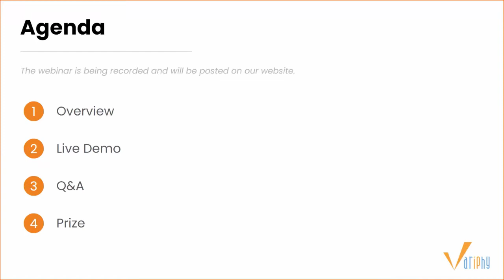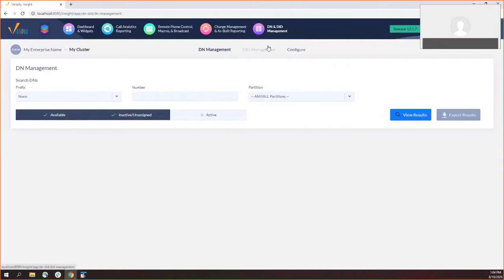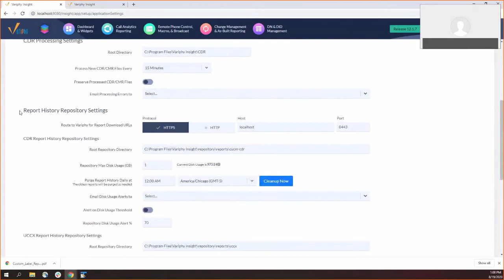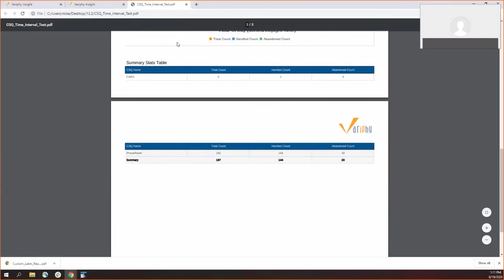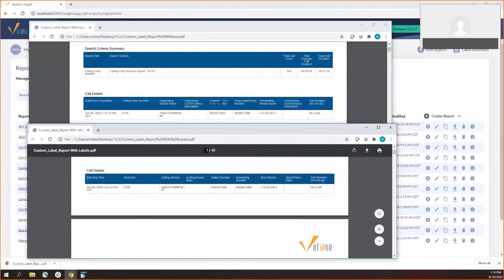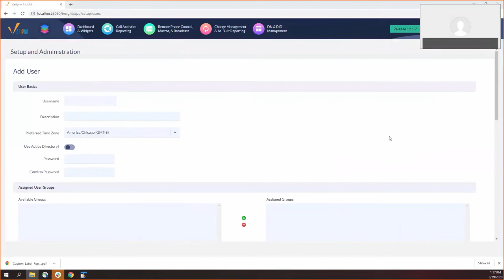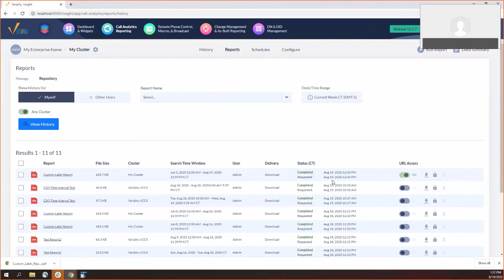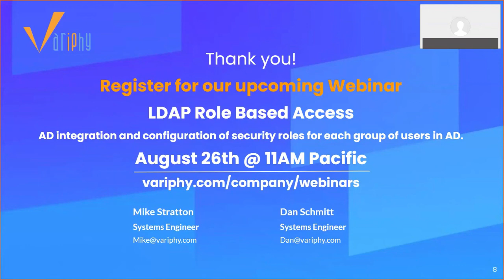Variphy Webinar: What's New in Variphy 12.2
Join Matt & Mike as they showcase all the new features in the upcoming Variphy 12.2 release!

UCCX time interval analytics, report history repository, custom labels, DID management support for international numbers & more!

Try Variphy today for FREE!